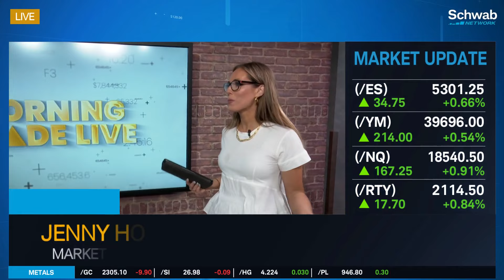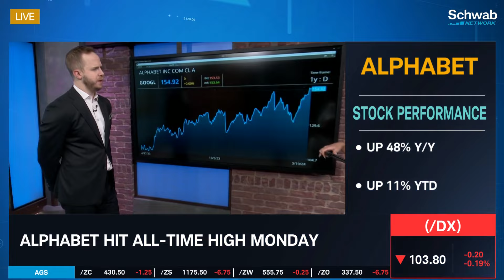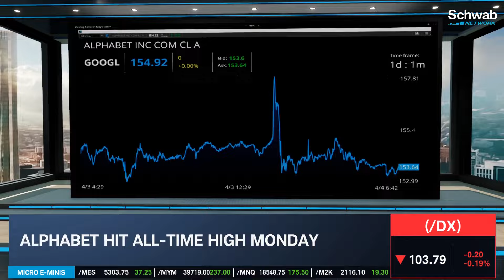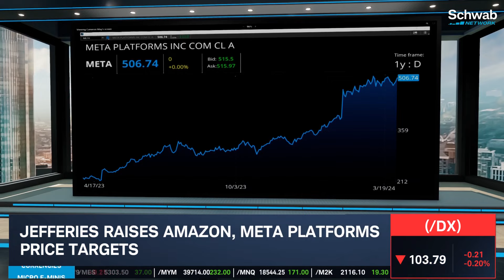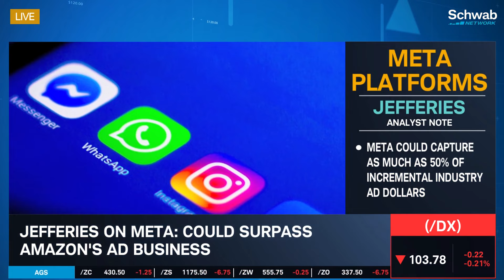Google Anxious About ChatGPT’s Impact on Ad Business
Google (GOOGL) is considering adding fees for generative A.I. features. The Financial Times reports that Google says it’s “not working on or considering” launching an ad-free search engine. Jenny Horne discusses this as it’s reported that Google is anxious about ChatGPT’s potential impact on its ad business. Tune in to find out more about the stock market today.